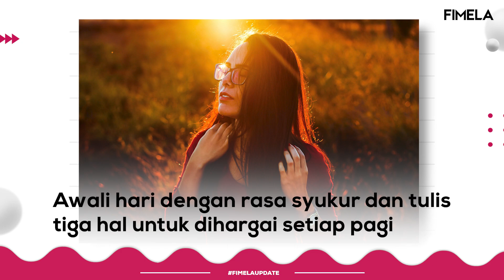4 Tips Efektif untuk Menikmati Kebahagiaan Sehari-Hari : Perbanyak Syukur!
Di tengah kehidupan yang penuh tanggung jawab dan tekanan, kita sering merasa gelisah dan sedih. Tuntutan hidup sering memberi efek negatif pada manusia, meski beberapa masalah sebenarnya bisa dilepaskan. Manusia perlu mengolah perasaan dan pikiran untuk tetap bahagia dalam tekanan. Banyak yang masih berpikir kebahagiaan harus dikejar, sering mengejar kesenangan materi yang justru membuat kita tidak puas. Berikut empat tips sederhana untuk menemukan kebahagiaan.